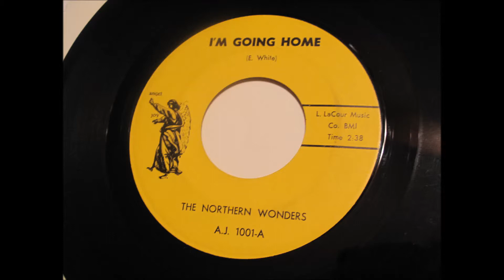The Nothern Wonders I'm Coming Home